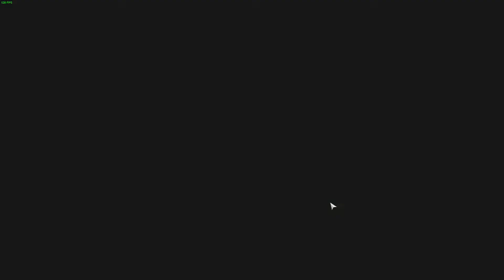RUSSIAN FISHING. Tunguska River. AMUR CATFISH TROPHY.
Hola amigos, bienvenidos al canal Desastre y a mi pequeña aventura intentando pescar algo que no sean botas en Russian Fishing 4.
Esta vez hubo muchísima suerte puesto que al primer o segundo lanzamiento, conseguí un trofeo que no tenía y que quería tener más que otros, el del AMUR CATFISH.
Creo que anduve rozando la catástrofe porque el trofeo creo que puede estar en los 5 kg aproximadamente...
Saludetes.